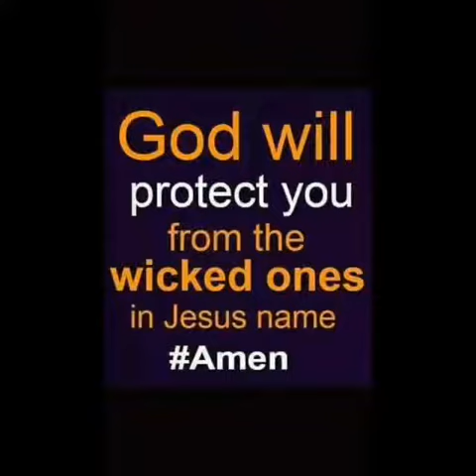Happy new month beloved brothers and sisters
Your this month shall be greater than your last month in jesus name Amen